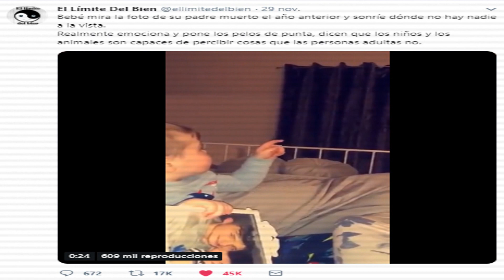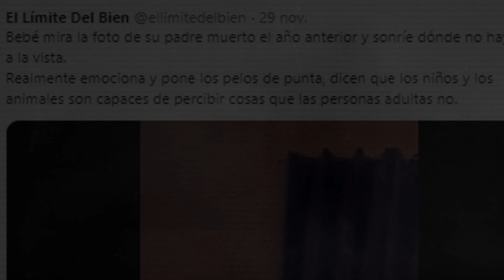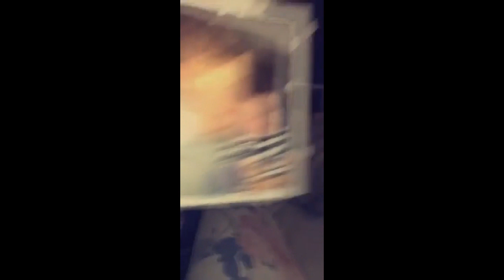Escalofriante reacción de un bebé al ver fotografía de su padre FALLECIDO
No busco ser el mejor haciendo esto, ni demostrar nada.
Solo compartir con ustedes lo que me gusta hacer ^^,
Leeré sus consejos, preguntas y opiniones sobre que temas puedo convertir en videos! =)

Bienvenido a esta familia...
Desde ya, gracias por estar.